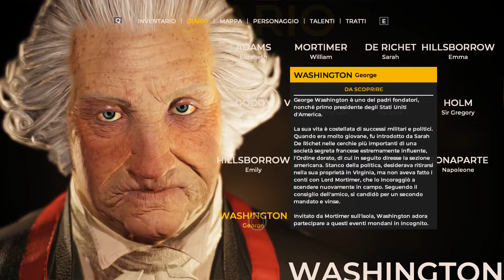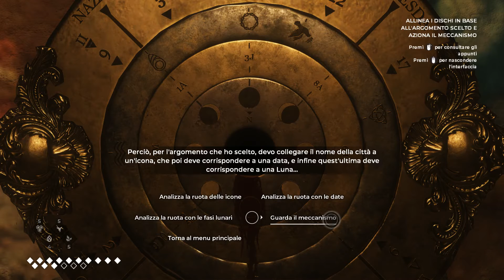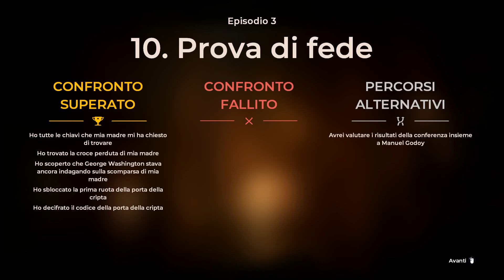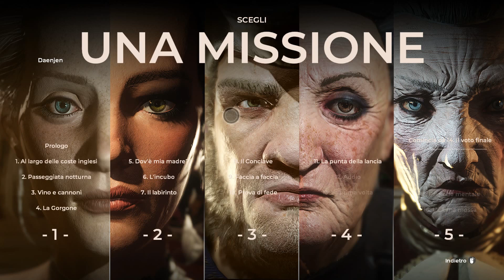10. Prova di Fede, Capitolo 3 FINE - | The Council Gameplay | Ep.11 ITA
Gameplay completo di The Council (difficile assente), episodio 11.